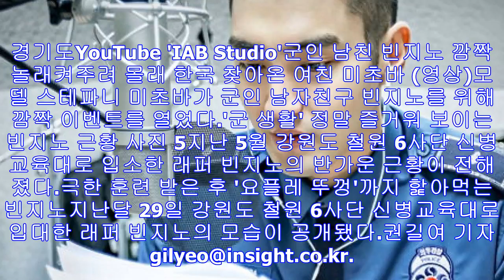군대간 ‘빈지노’ 힙합 공연 ‘공짜’로 본다···“선착순 1000명”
Instagram 'realisshoman'[인사이트] 권길여 기자 = 일리네어레코즈 소속의 래퍼이지만 지금은 국방의 의무를 성실히 수행 중인 빈지노.긴 공백기를 갖고 있는 그의 ...